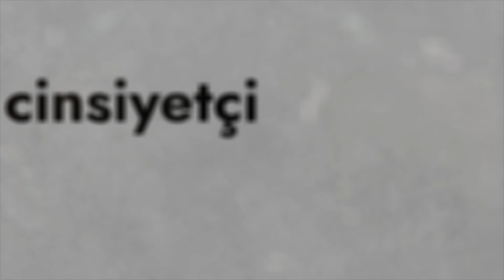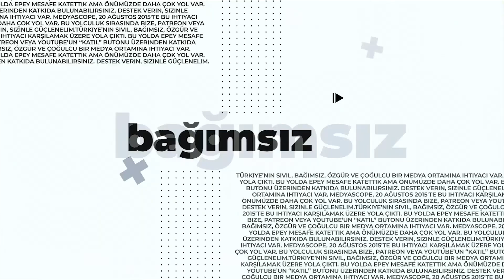Atıf Ünaldı ile Netizen: Türkiye’de en çok yaşanan internet bağlantı problemleri neler?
Atıf Ünaldı ile Netizen (339): Türkiye’de en çok yaşanan internet bağlantı problemleri neler?

Teknolojik gelişmelerin ve teknoloji trendlerinin nabzını tutan Netizen’de Atıf Ünaldı‘nın konuğu, Keenetic Türkiye'nin kurucusu, Vefa Tarhan oldu. Türkiye’de en sık yaşanan internet bağlantı problemleri hakkında bilgi veren Tarhan, Keenetic modem ve internet genişleticilerin internet bağlantı problemlerinin çözümünde nasıl katkı sunduklarını anlattı.